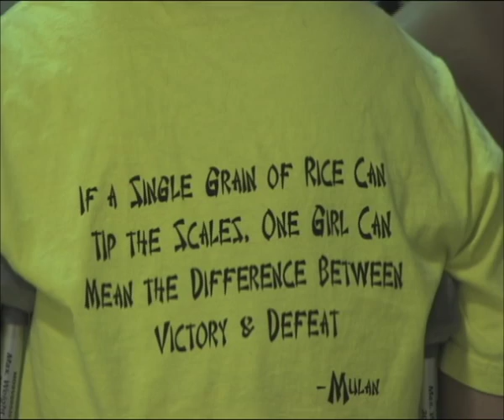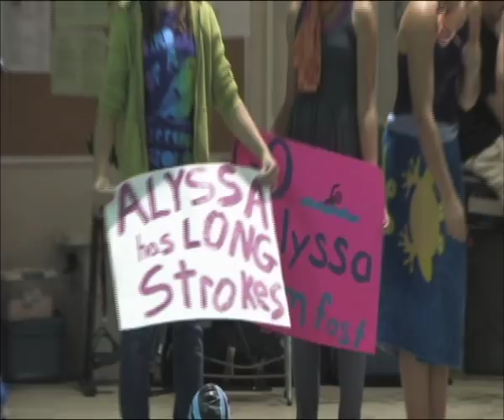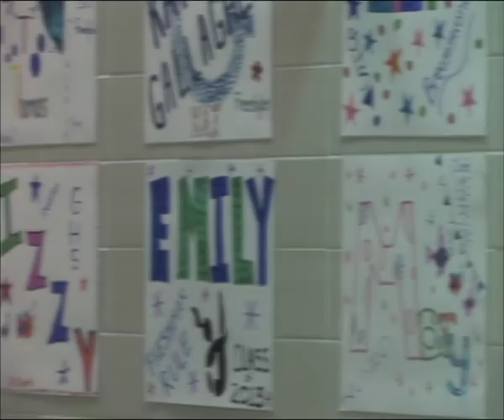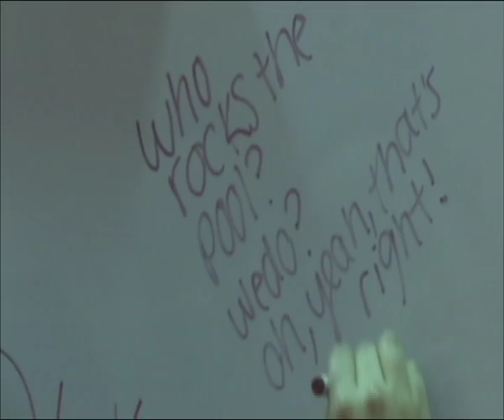Garber High School Swim Team 2010 Promo Video.mov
Essexville Garber High School Boys and Girls Swim Team highlights from the 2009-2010 season used to develop a promotional video to be shown to grade school children.